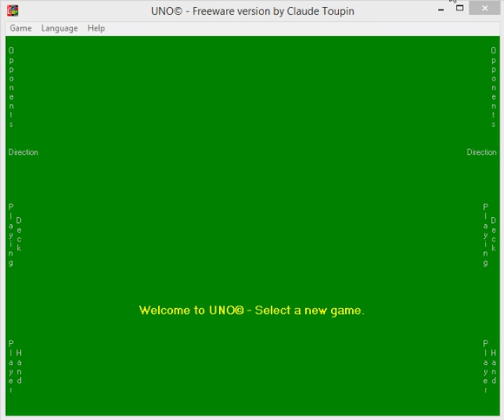UNO Freeware | THEY SKIPPED THEM!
Luis plays some UNO Freeware at night.